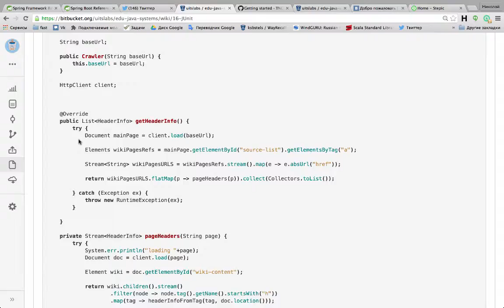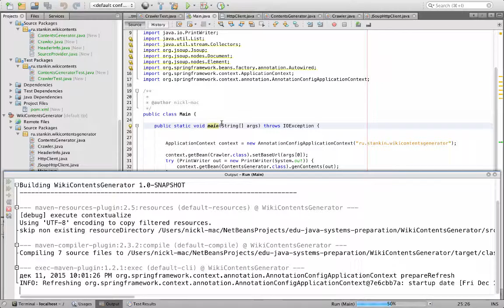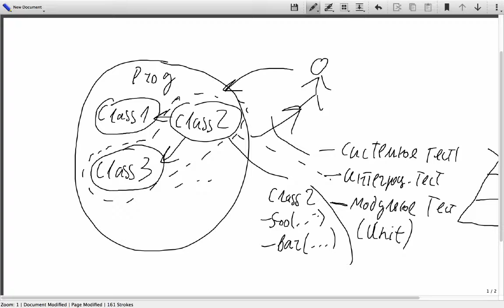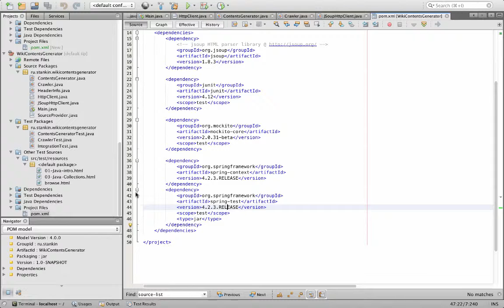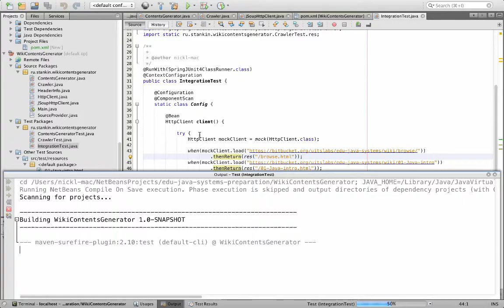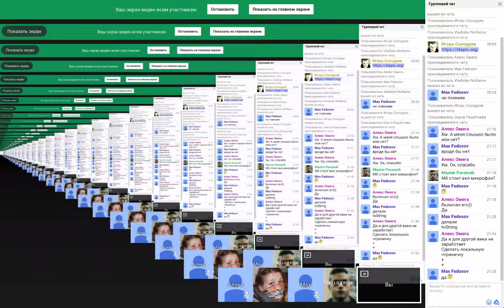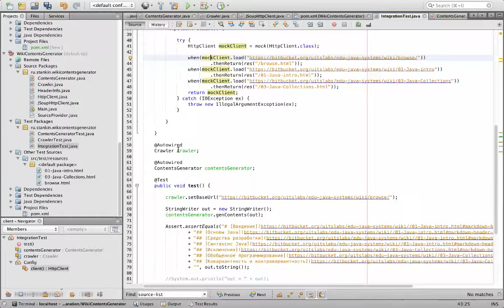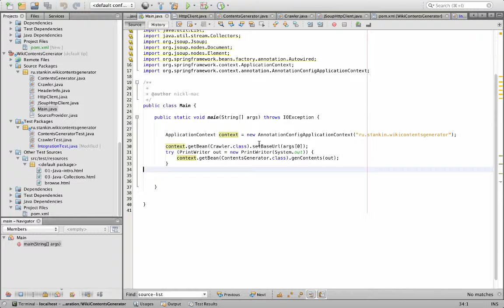Java Hard Web 7.3. Интеграционные тесты в Spring